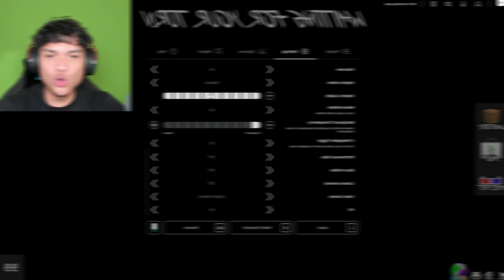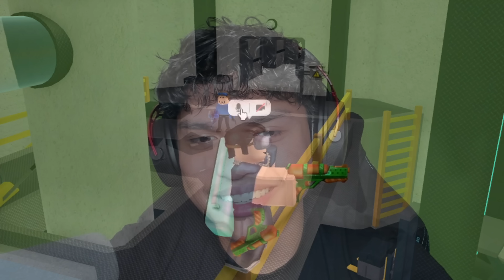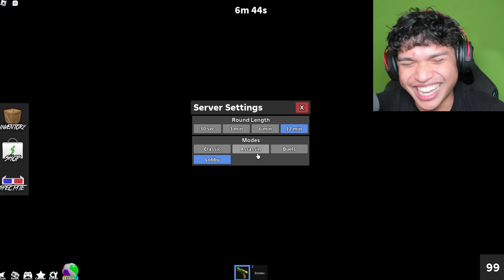Girls vs Boys in Murder Mystery 2!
Today we have the VC Gang GIRLS vs BOYS in Murder Mystery 2!

⭐Starcode: JD to Support us!

🟥 Roblox Name - Thexz / didi1147